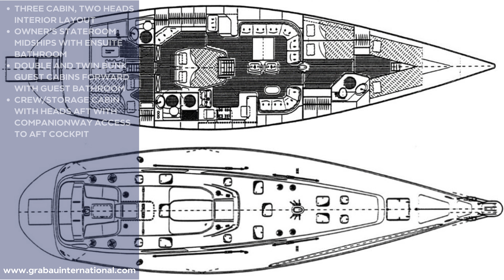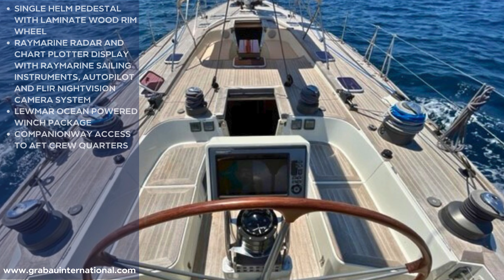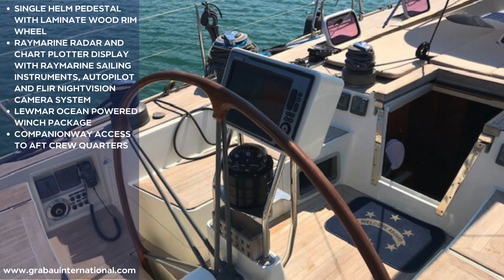[NOW SOLD] 1998 BALTIC 60 CUSTOM 'Neverland' | Sailing Yacht for sale with Grabau International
***THIS YACHT HAS NOW BEEN SOLD BY GRABAU INTERNATIONAL***

Beautifully maintained, upgraded and presented custom Bruce Farr-designed Baltic 60. Completely updated for fast, short-handed cruising and with all the features and comforts you could expect. Iconic Baltic Yachts styling and build quality. They don’t come any better than this.